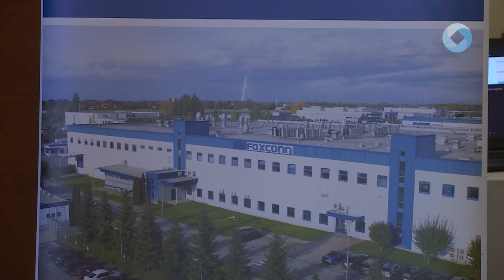Röplabda csarnok épül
Új spotcsarnok épül városunkban. A PORTÉPO Kft. és a Máv Előre Sport Akadémia megállapodásáról, illetve a klub jövőjéről sajtótájékoztató keretében számoltak be.